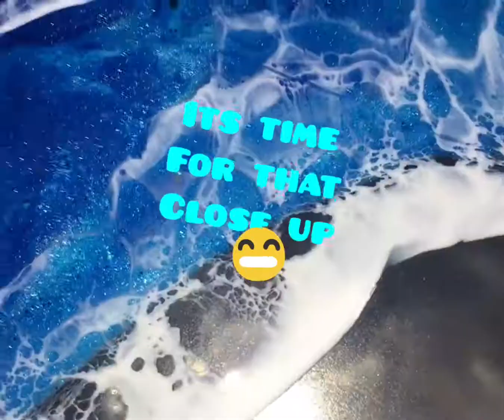Resin art sea foam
This is a up cycle of a old frame I have used the glass as my substrate for this project. She’s still not finished but I really wanted to show you guys.